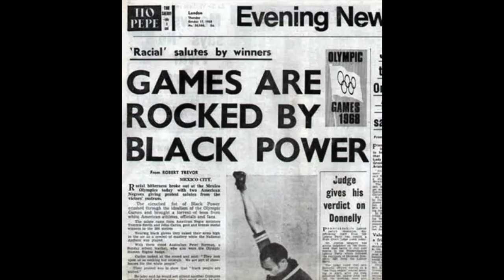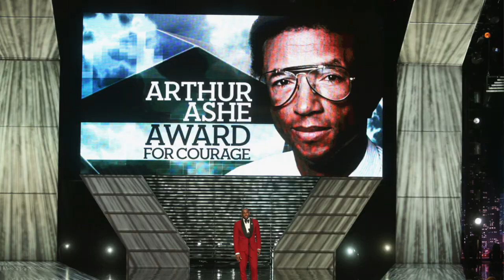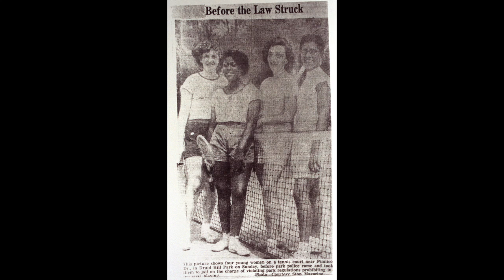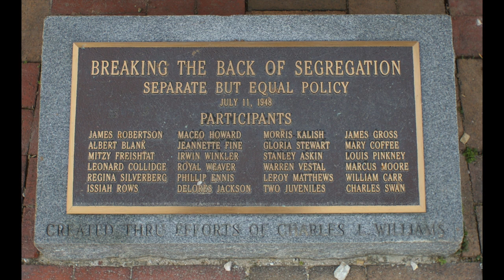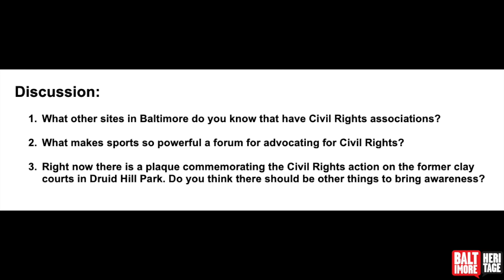Five Minute Histories: Civil Rights & the Clay Courts in Druid Hill Park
On July 11, 1948, black and white tennis players gathered at the clay courts in Druid Hill Park to play an interracial tennis match—a now nationally famous protest of the park’s segregated and unequal amenities. Please join us for today’s Five Minute Histories video to learn about the important men and women who fought for Civil Rights at the Clay Courts in Druid Hill Park!